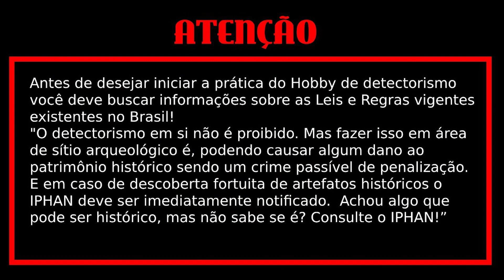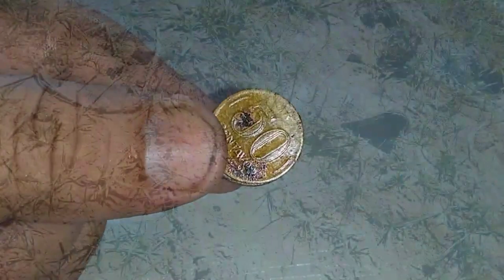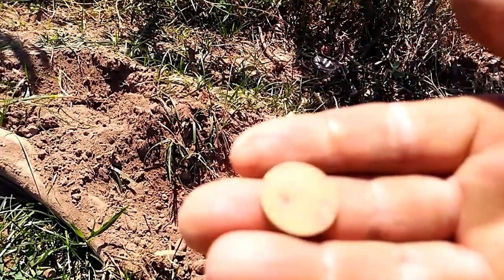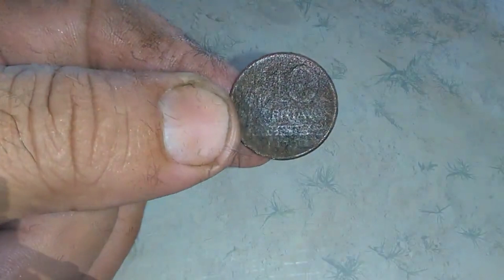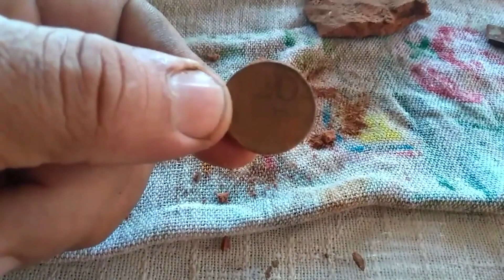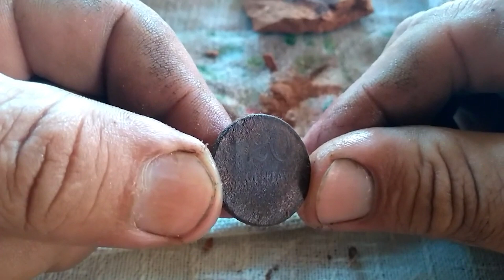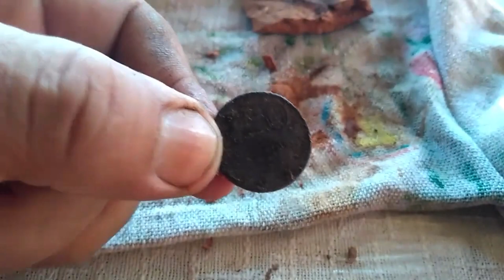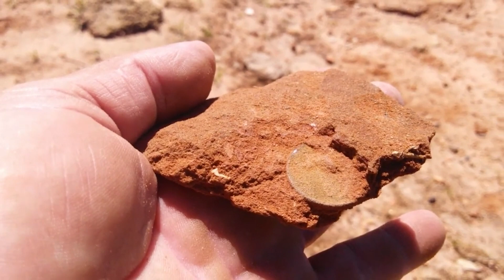Encontramos diversos tesouros mistérioso nesta fazenda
tivemos uma grande surpresa fazenda escondia vário objetos valiosos

detector vanquish 540

pinpont gpoint

trilha YouTube*Seus filmes são Obras de  Ficção de Aventura seguindo os modelos de filmes, séries e curtas metragens de Hollywood/NetFlix*, qualquer semelhança com nomes, pessoas, fatos ou situações da vida real terá sido mera coincidência. Todas as Gravações deste Filme ocorreram na cidade de Marília/SP, em fazendas particulares que se mantem na atividade pecuária, não são sítios arqueológicos, nem locais tombados